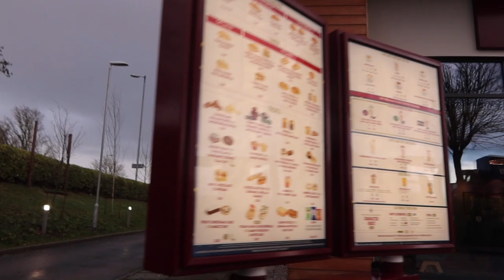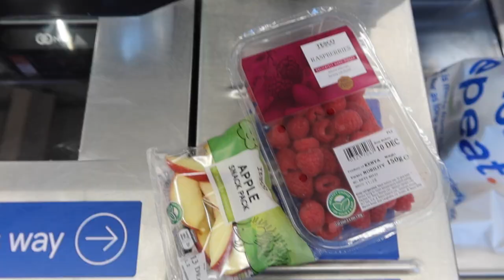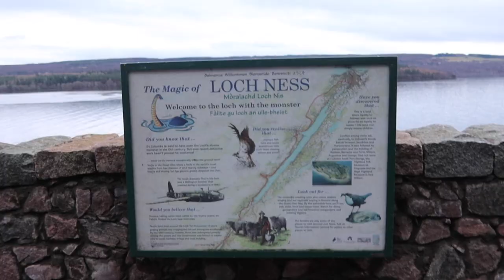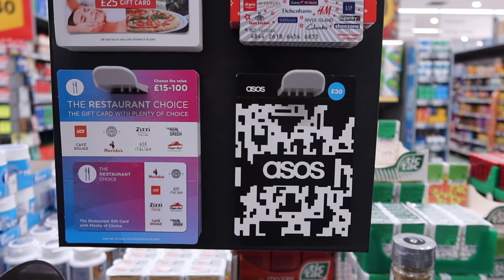roadtrip with me!! loch ness and scottish highlands | VLOGMAS DAY 9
join me as we take a quick little trip to the highlands to end my time here. we found nessie!
HAVE YOU SEEN MY OTHER VLOGMAS VIDEOS? ☟

SOCIAL MEDIAS
MY EQUIPMENT
✰vlog camera
✰ring light
✰suction cup mount
✰SD memory card